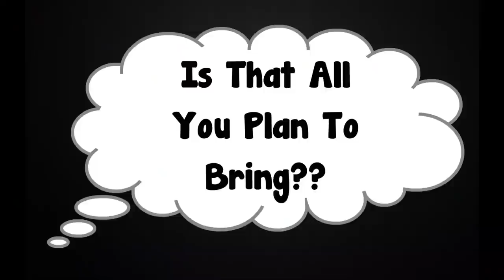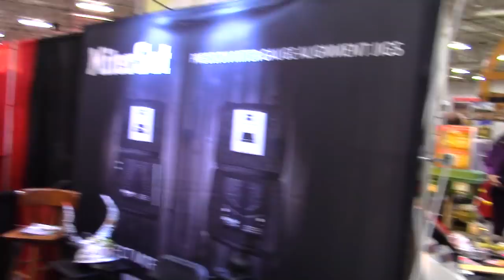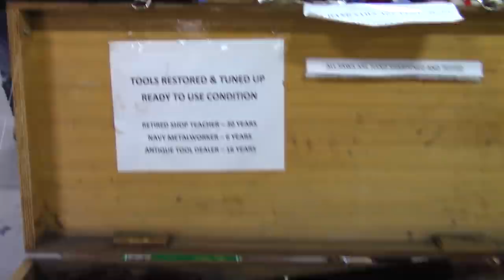The Woodworking Show - Springfield, MA.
I made it up to “The Woodworking Show” in Springfield, Massachusetts. Awesome time, but the best part of the show was the people. Have a look.

That way you’ll be notified when I have new content to share.

“Run” by Ethan Meixsell

 “Hitting The Streets” by JR Tundra